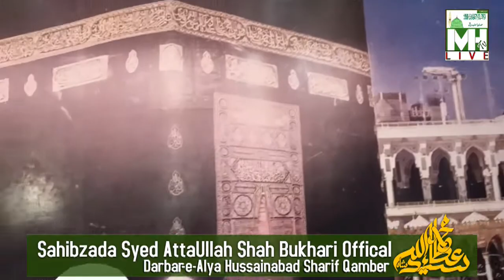June 12, 2022